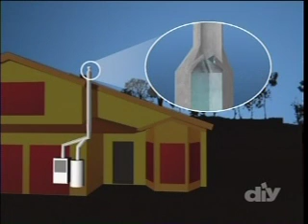FF web 1-10.mov